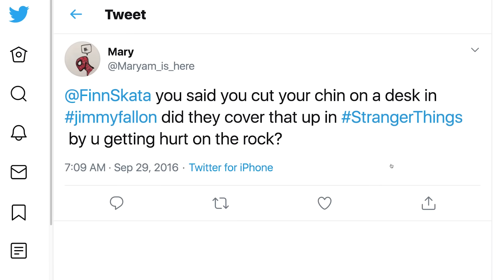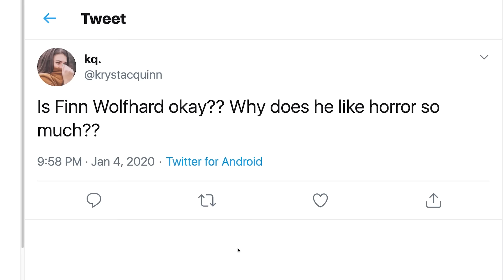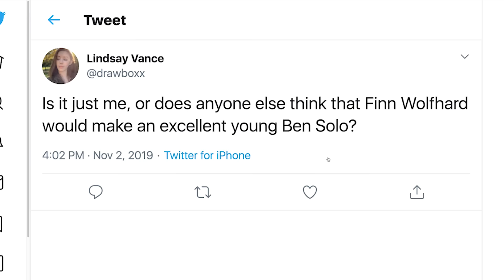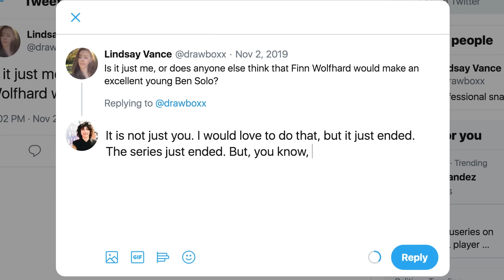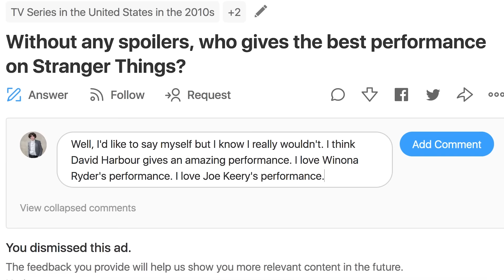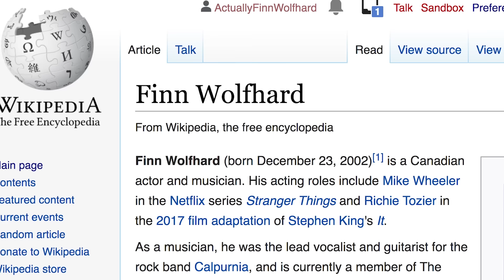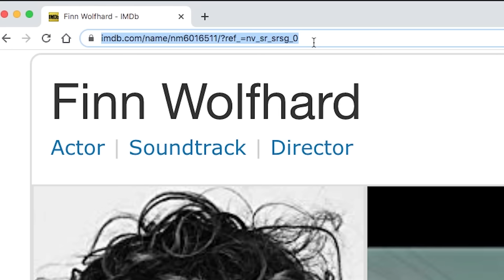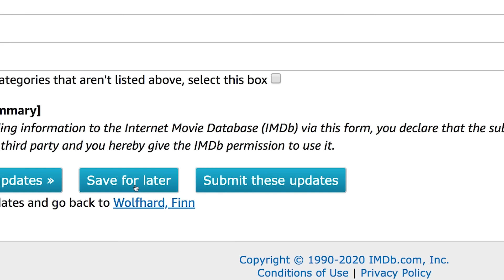Finn Wolfhard Replies to Fans on the Internet | Actually Me | GQ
On this episode of Actually Me, Finn Wolfhard goes undercover on the Internet and responds to real comments from Reddit, Twitter, Instagram and more. Why does he like horror so much? Does he think he could play a young Ben Solo in Star Wars?